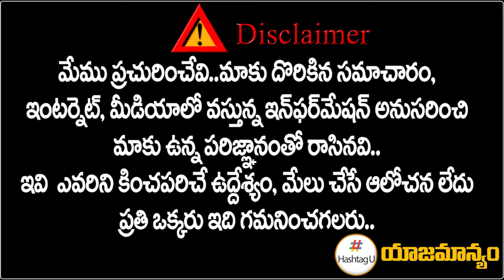అన్నా చెళ్లళ్ల మ‌ధ్య క‌డ‌ప పోరు.. వైఎస్ వారసులెవరో డిసైడ్‌ || AP Election || CM Jagan || HashtagU